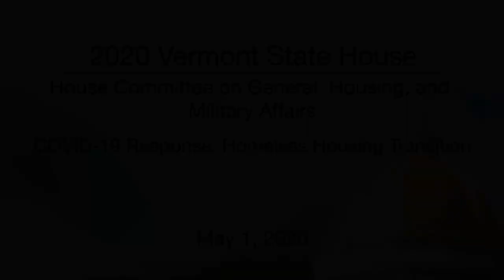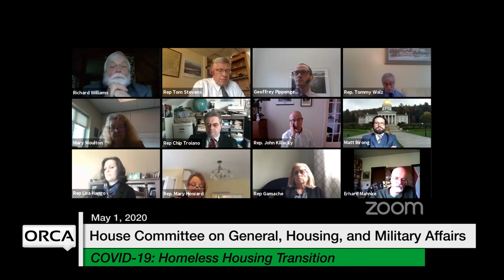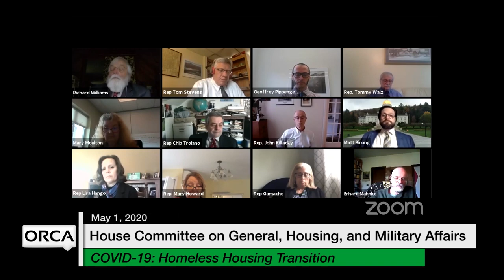Vermont State House - COVID-19 Response: Homeless Housing Transition 5/1/2020